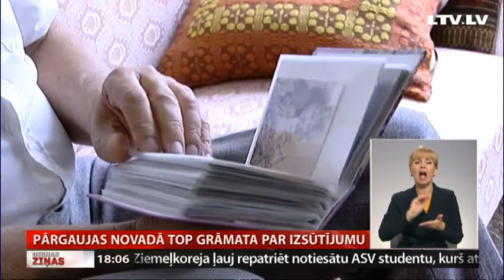Pārgaujas novadā top grāmata par izsūtījumu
Šajā dienā pirms 76 gadiem kopā ar citiem no Latvijas deportētajiem cilvēkiem smago ceļu lopu vagonos uz Sibīriju sāka 3751 bērns. Arī Andris Eglītis – viņam  tolaik bija pieci gadi, kad kopā ar diviem brāļiem, māti un tēvu nācās doties izsūtījumā. Eglīša kunga atmiņu stāsts ir viens no trīsdesmit politiski represēto cilvēku atmiņām, kas būs apkopotas grāmatā par Pārgaujas novadā izsūtītajiem iedzīvotājiem. Turpina Gunta Matisone